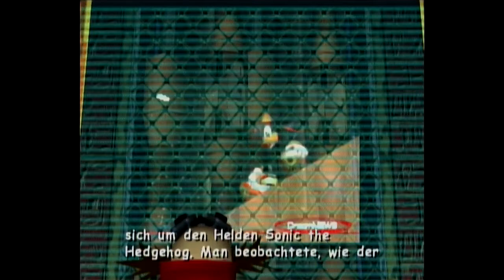Let's Play Sonic Adventure 2 Battle #015-1 [Deutsch] [HD] - Fetter Mann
Gibt kleinen Chaos Stäbchen zum Lutschen.